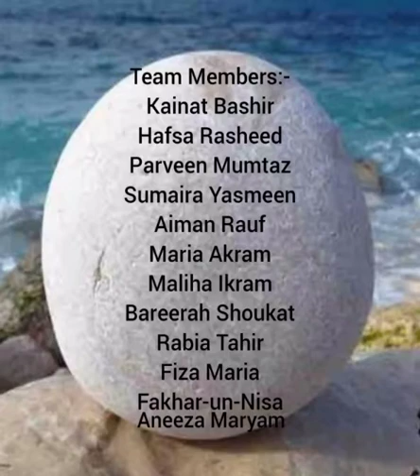National language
Assalam-0-Alaikum!                           Hope u all are well ✨✨.                  I m Sumaira Yasmeen              Leader of the week of Decipline team ❣️❣️.                    I with my passionate active team members has planned a very interested informative activity for all of u👍👍👍.            It's about                                        National language ✨.          National language is approximately the twentieth most populous natively spoken language in the world and is the national language of Pakistan ✨✨✨.                Thanks to my all passionate and active team members         And special thanks to chapter leader and president Amna Riaz & vise president Maleeka Zahra & Decipline team Head of RSC Asad Chugtai & Decipline team Head of RSC WUM chapter Yameena Kainat for✨supervising & supporting me         Regards.       Sumaira Yasmeen Leader of week of Decipline team of RSC WUM.        And also motivational team Head    ✨✨✨